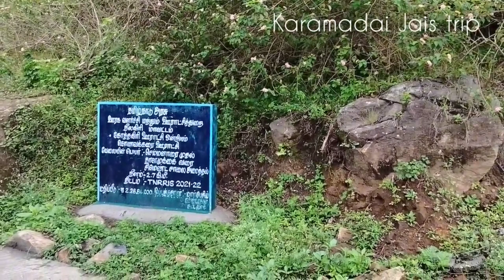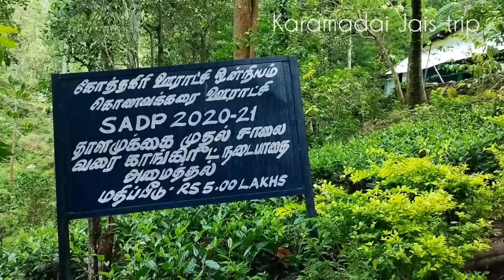அனைத்து விலங்குகளும் வாழும் அடர்வனத்தில் ஒரு பழங்குடியினர் கிராமம்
மேட்டுப்பாளையத்தில் இருந்து கோத்தகிரி செல்லும் வழி அனைவருக்கும் தெரிந்த ஒரே வழி குஞ்சப்பனை, மாமரம், அரவேனு வழியாக செல்லும் வழி, ஆனால் மாமரம் என்ற இடத்தில் இருந்து மாற்று ஒரு வழியும் இருக்கிறது, அந்த வழி யானைகள் நடமாட்டம் அதிகம் உள்ள அடர்ந்த காட்டு வழி, இந்த வழியில் தாளமுக்கை என்ற ஒரு மலை கிராமம் அமைந்துள்ளது, அந்த தாளமுக்கை கிராமத்தை பற்றித்தான் இந்த வீடியோ பதிவில் நான் பதிவேற்றம் செய்துள்ளேன்.

The only known route from Mettupalayam to Kothagiri is through Kunjappanai, Mamaram and Aravenu, but there is an alternative route from Mamaram which is a dense jungle route with high elephant traffic, on the way there is a hill village named dhalamukkai, about which village dhalamukkai i have uploaded in this video post.